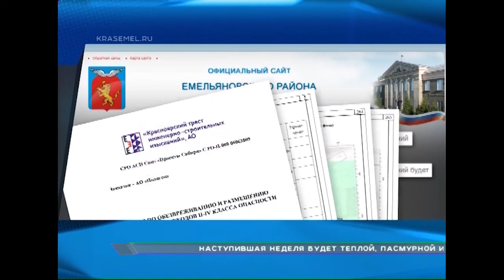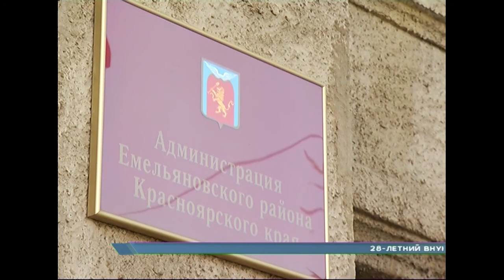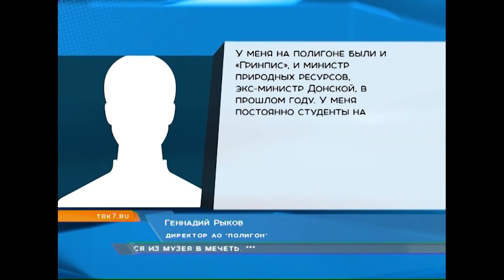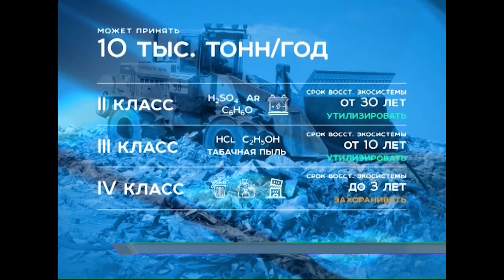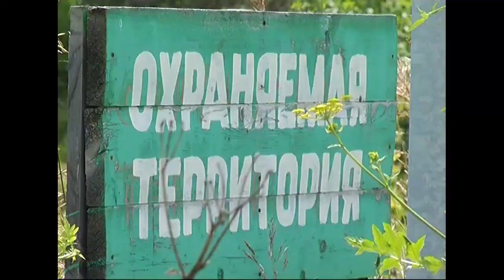Экокатастрофа или необходимость? В Красноярске обсуждают строительство полигона промышленных отходов